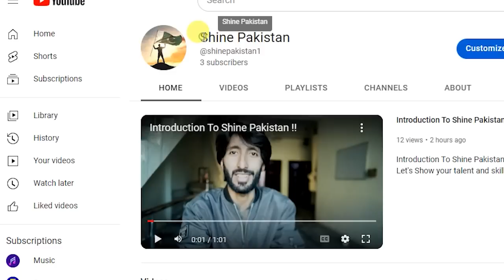Happy New Year Big Offer !!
Happy new year to everyone , aaj k din hum is channel ko start kr rhy hain jiss ph hum ap sb k interviews krain gy or apko grow krain gy, ap k pass koi talent koi skill hy to ap hmary channel ph mehman hon gy.